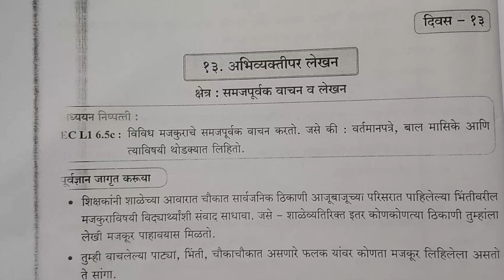इयत्ता 4 थी दिवस 13 Setu abhyas karam 23-24 class 4th maths Divas13सेतु अभ्यास||Anand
इयत्ता 4 थी दिवस 10 Setu abhyas karam 23-24 class 4th maths Divas10सेतु अभ्यास||Anand
सेतु अभ्यास
सेतु अभ्यासक्रम
सेतु अभ्यासक्रम कक्षा चौथी
प्रश्न उत्तर
कृती पुस्तिका
कृति क्रमांक
कृति पत्रिका
सेतु अभ्यास
पूर्व चाचणी
सेतु अभ्यासक्रम
दिवस 5